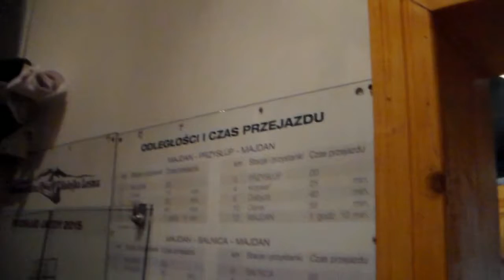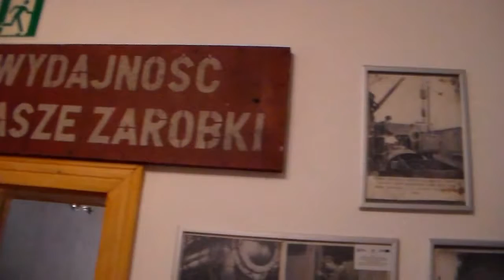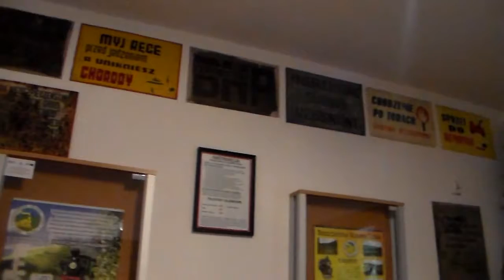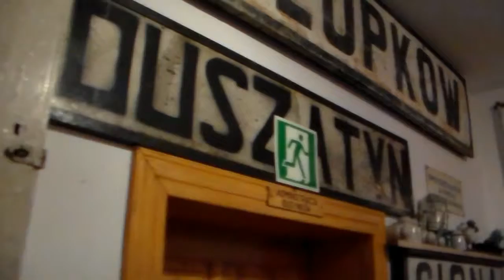Muzeum Kolejki Bieszczadzkiej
Muzeum Kolejki Bieszczadzkiej. Majdan. 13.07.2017r.